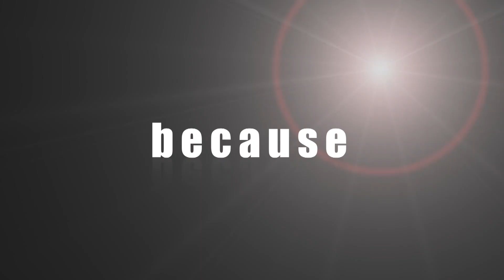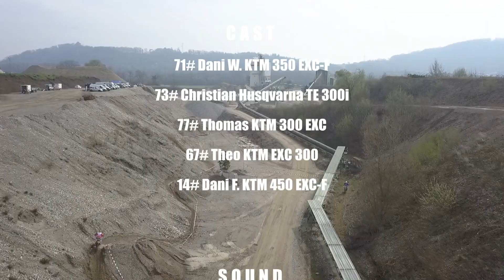2019 - dirt mondays - because of GCW!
2019 - dirt mondays - because of GCW! (6.4.2019)

2019 DIRT MONDAYS -  because of GCW!

CAST
71# Dani W. KTM 350 EXC-F
73# Christian Husqvarna TE 300i
77# Thomas KTM 300 EXC
67# Theo KTM EXC 300
14# Dani F. KTM 450 EXC-F

SOUND
Roller Genoa - Safe and Warm in Hunter's Arms
RogerThat - Electro Rock Action

SUPPORT
catchlight.ch

SPECIAL THANKS
Sämi Amsler
GCW Geländeclub Wettingen
Marco Müller (Drohne)
Lippolis
GoPro
KTM
Husqvarna

because of dirt!